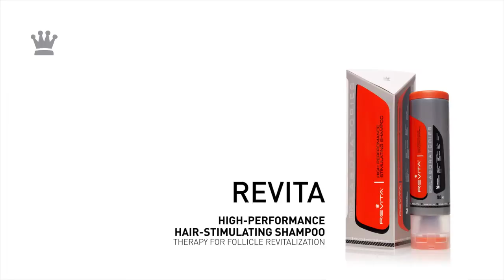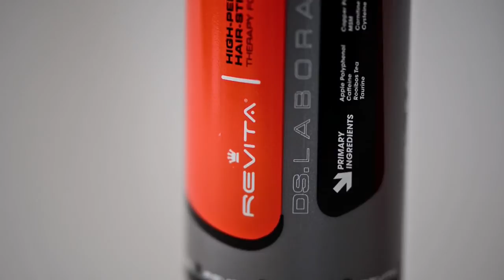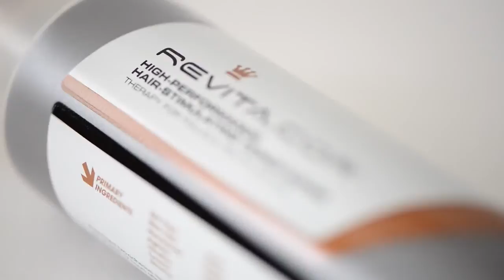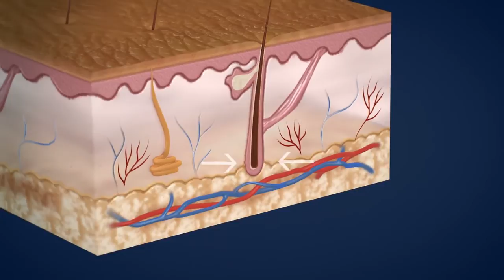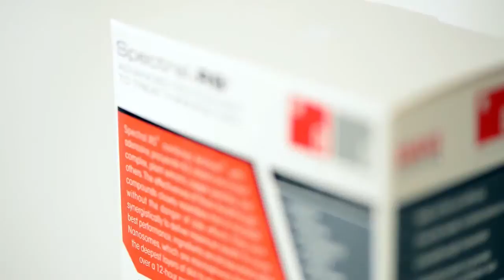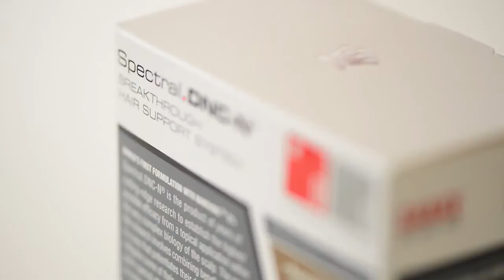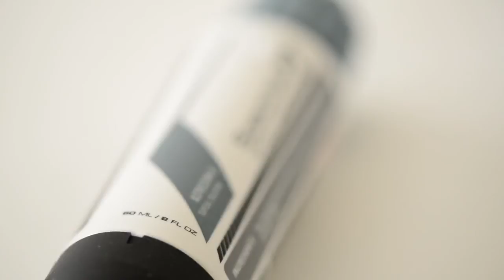DS Labs Training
This video is designed to train our own stylists. We are not responsible for the use of the Nufree system outside of our own salons.